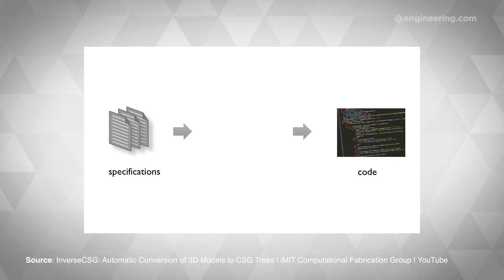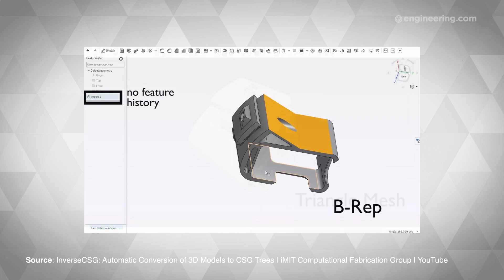What Happens When You Combine CSG and Program Synthesis?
A team of researchers from MIT have found a way to apply a technique known as program synthesis to break CAD models into their primitive shapes automatically.

Do you have ideas on how to contribute to this topic? Start a ProjectBoard and collaborate with others